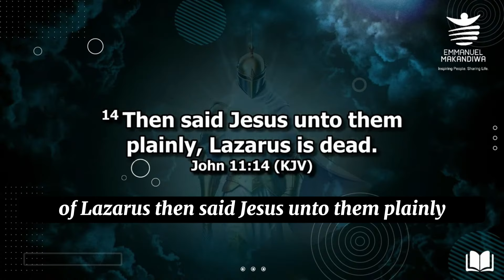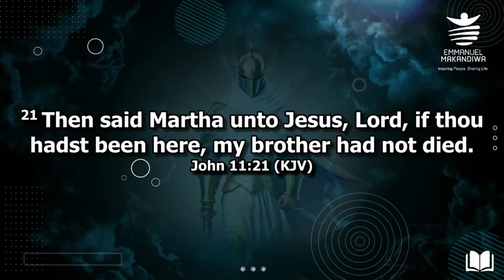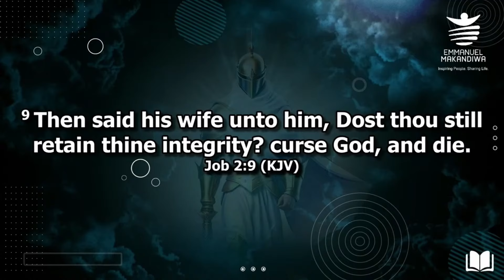The concentration of God's Presence || Prophet Emmanuel Makandiwa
‎@SHARING LIFE 🧬

Sharing Life 🧬 studio 🎙️🎥💽🎞️💾💻💿🎬📹📸🛰️